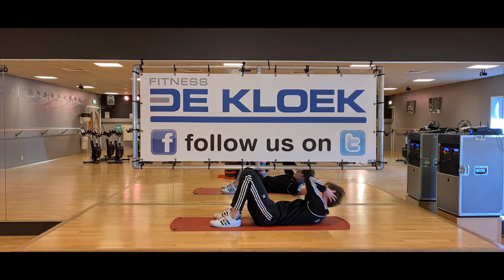BBB WORKOUT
Olaf en Robin laten jullie de benen, billen en de buik trainen tijdens deze BBB workout. Succes :)